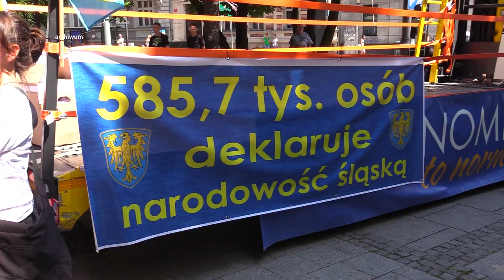Mniejszość, godka, nowoczesność. Lewica o Śląsku 21.09.2023